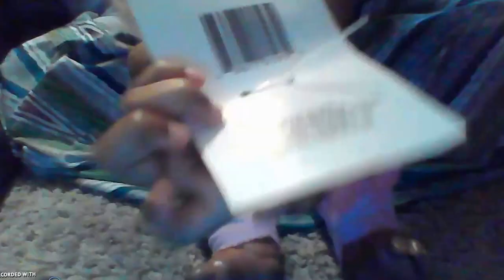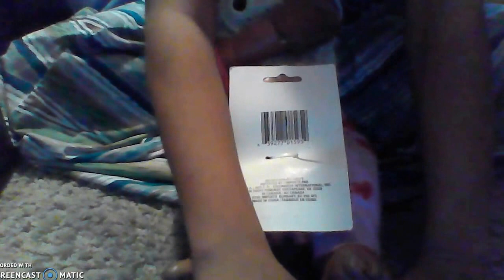My new Doll i got! ❤️️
I got this new doll! check it out!